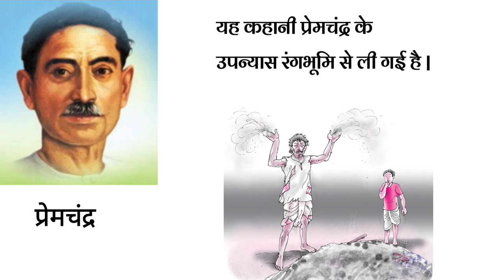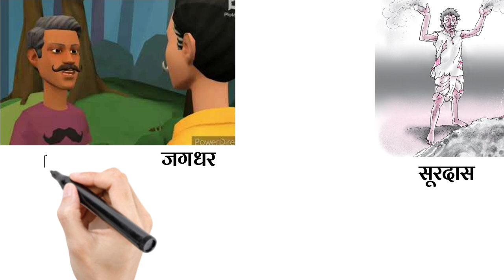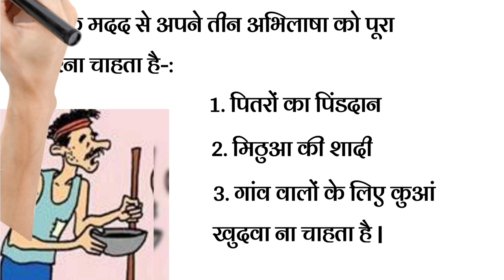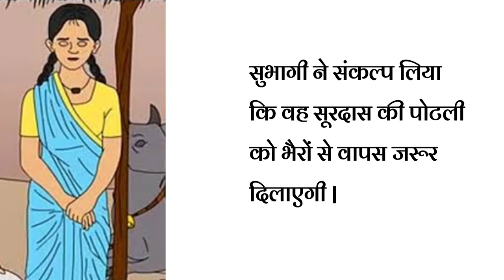सूरदास की झोपड़ी | Class 12 Hindi अंतराल Chapter-1 | Animation Video By Roshan Sah Session 2023